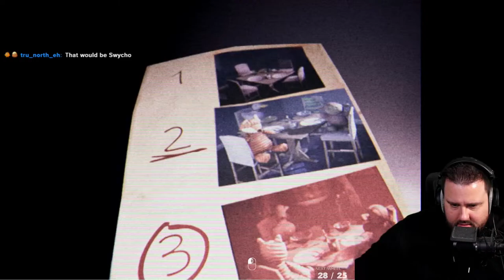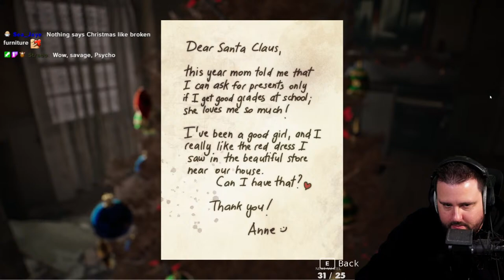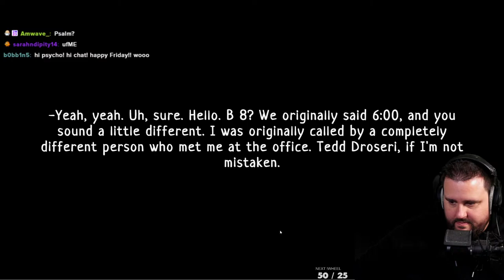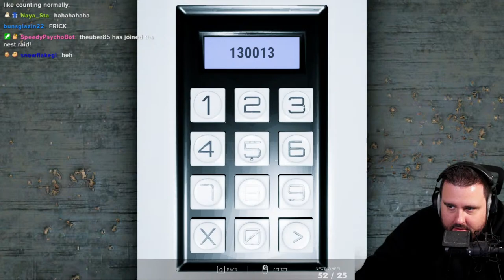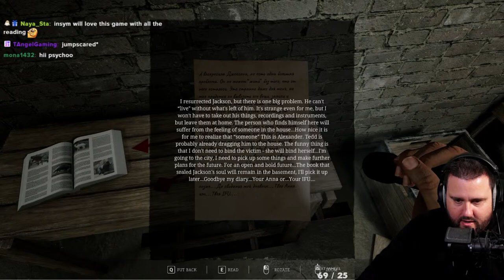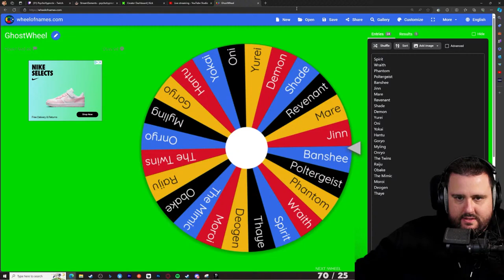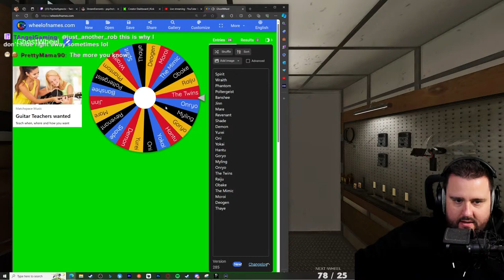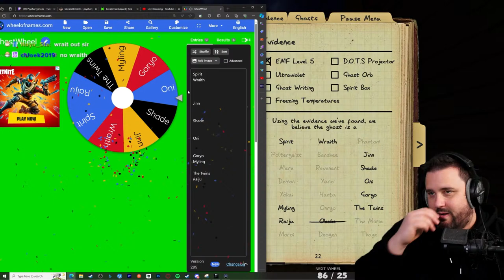3 NEW Horror Games...